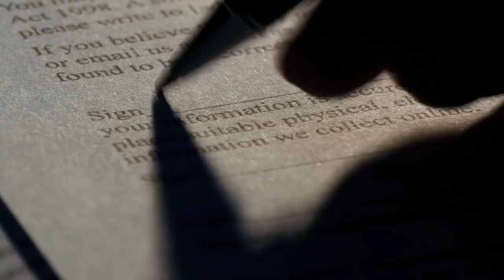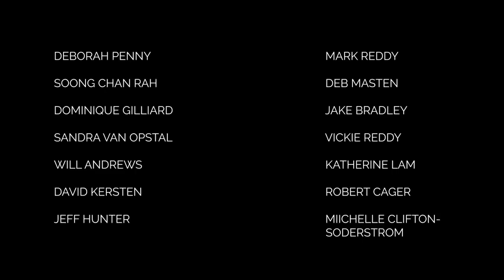The Cross and the Prison Cell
As we enter Holy Week isolated, alone, and confined to our homes, could there be a better time to reflect upon the modern day equivalent of the cross and the experiences of those who know it best.  Join us in this journey through the Stations of the Cross and the stories of those who sit closest to where Jesus would be if Good Friday were today.

We thank all the friends and faculty of the School of Restorative Arts who took the time to give voice to these stories, Pastor Cheryl Lynn Cain and Pastor Alicia Reese for compiling this resource.  And we thank Jess Fogel for production and editing.

(Updated video version)